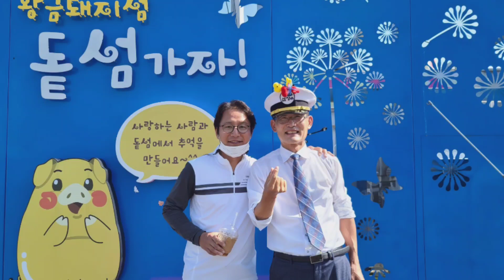[돝섬가을코스모스]개그맨 심현섭 돝섬방문 [창원여행][돝섬][kbs N잡러크리에이터][창동예술촌][마산맛집][마산항엔비가내린다]마산로봇랜드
유튜브  만지도섬장TV

섬장 오용환은 성공한 기업과 실패한 기업을 연구한 알엔아이연구소장 으로 2000여개 기업의 위탁을 받아 운영하며 흥망성쇄를 다룬 우나나라 최초 기업회생전문가이면서 섬회생전문가다.
99가지 안 되는 이유보다 1가지 잘되는 성공요인을 찾아 회생시키는 성공 전략가로써
내 안의 수많은 나 중에서 항상 즐기면서 끊임없이 나아갈 수 있는 건강하고 열정적인 나를 찾아 성공시키는 역할을 한다.

 ▶메타버스 전문강사
 ▶오용환 섬장의 행복한 마음만들기    스마트폰활용지도사
 ▶리틀빅히어로 130회 주인공. mbn  남진 ‘소문난 님과 함께’  주인공

*저서
2002. 줍는 경영 버리는경영
2005. 위기뒤에 숨어있는 성공기회를 잡아라
2011. 불황기에 삼아남는 생존전략 포인트
2020. 오용환의 섬살리기 프로젝트

*채널소개:
2000여개 기업의 성공과 실패를 연구한 국내최초 기업회생전문가인 통영만지도&마산돝섬 섬장 오용환은 리틀빅히어로 130화 주인공이면서 mbn 소문난 님과함께 주인공  2020한국신지식으로 선정되었다.

2009년 파산위기에 몰린 마산돝섬을 황금돼지섬 돝섬으로 성공시켰다.

▶만지도와 연대도 출렁다리 여행
▶남녀노소 누구나 산책할 수 있는 둘레길등으로
▶국립공원명품마을 14호 통영만지도는 우리나라 섬관광의 성공모델이다.

[마산돝섬]마산가볼만한곳 돝섬 김민교 가수  [마산여행]김민교가수 마산어시장 통영수산회센터
[통영만지도]만지도연대도 배타는곳[통영여행]통영가볼만한곳 통영맛집 만지도맛집
[통영만지도]만지도 바닷가 최진희 꼬마인형 [통영여행] - 통영가볼만한곳 통영맛집
[통영만지도] 만지도맛집&펜션 [통영여행] -통영맛집 통영멸치 연대도출렁다리   통영만지도1박2일
[통영만지도 섬장추천맛집]통영루지앞 성림식당 반건조생선구이[통영맛집추천]통영여행
[통영만지도/연대도]만지도배타는곳  좋아요 TV방송 [통영여행] 통영가볼만한곳

[마산 돝섬]kbs2 생생정보 돝섬 방송 [창원가볼만한곳] 돝섬봄소식 돝섬돼야지 소망계단
[마산 돝섬]마산오동동 맛집  대구뽈찜 코다리찜 전문 미조뽈찜 [마산맛집]- 마산여행
[마산 돝섬] 신마산식당 낙지요리 전문점  “불낙명가” [마산맛집] 마산가볼만한곳
[마산 돝섬]가포동 옥수장어식육식당 [창원가볼한곳] -마산여행 마산맛집 옥수식육식당
[마산 돝섬]고지혈증 뇌졸중 환자들도 즐겨먹는 삼계탕  [황칠삼계탕] 마산어시장